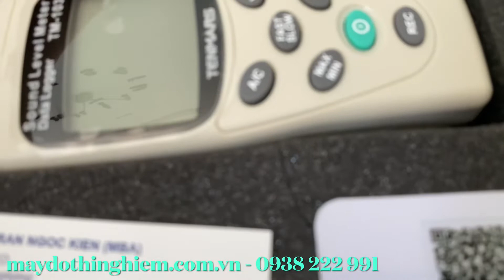Máy đo độ ồn Tenmars TM-103